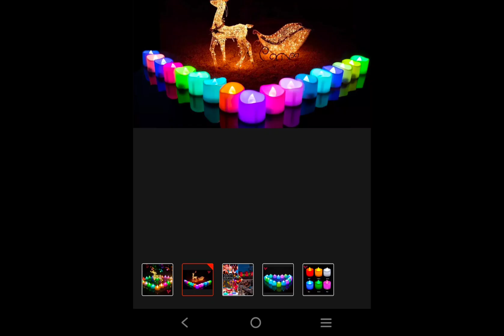candle lightening pack#dmfororder